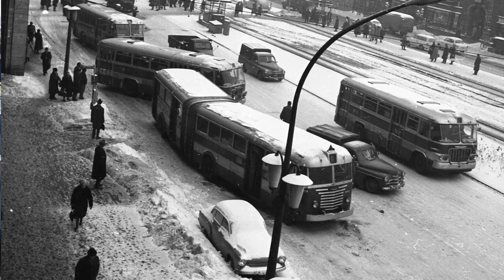70 ÉVES nosztalgia BUSZ közlekedett Budapesten * Kurtavlog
A BKV Ikarus 60-as nosztalgiaautóbuszát csíptük el utasforgalomban, Kőbányán.
Archív képek: Fortepan / Magyar Rendőr, Péterffy István, UVATERV, Farnadi Zsolt
Képszámok: 65334, 142505, 80075, 65257, 24056